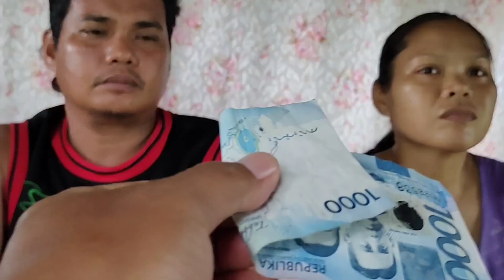BAGONG PANGANAK NA BIGYAN NATIN NG TULONG...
BAGONG PANGANAK MASAYA AT NABIGYAN NATIN NG AYUDA